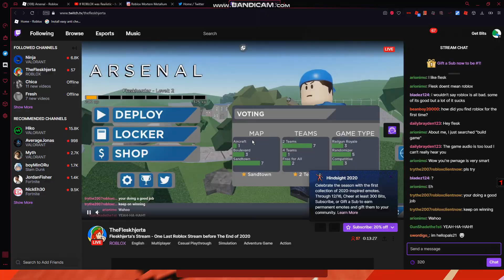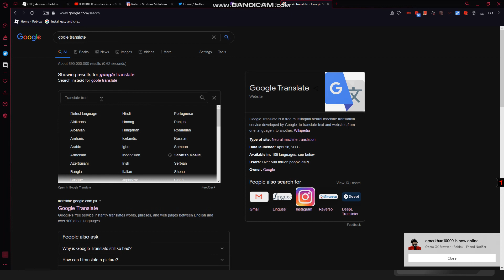Some Good Times With Fleskhjerta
follow this dude hes a legend